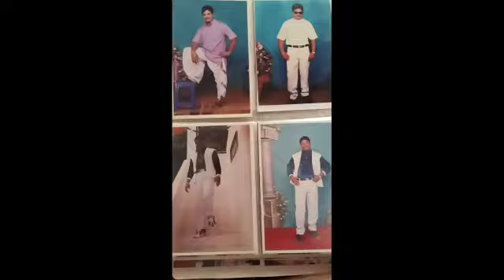Happy wedding anniversary to my dad and mom enjoy